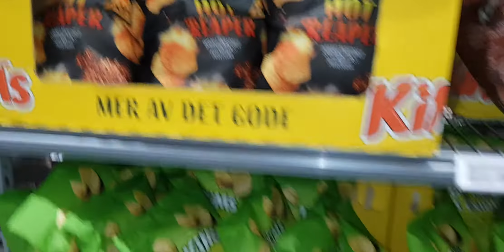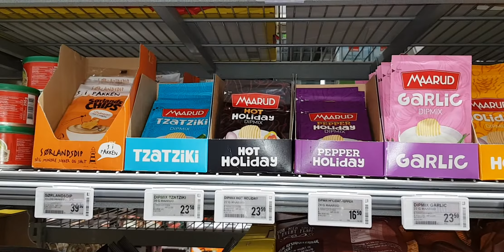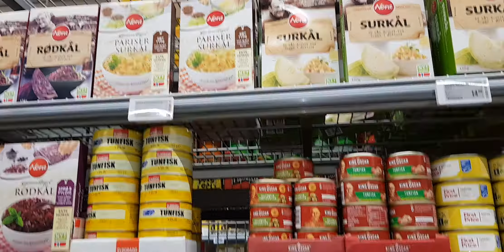Heidi's Vlog Nr 184 😂 Some Norwigian Store Babble While I Wait For The Grocery Delivery 😜👌